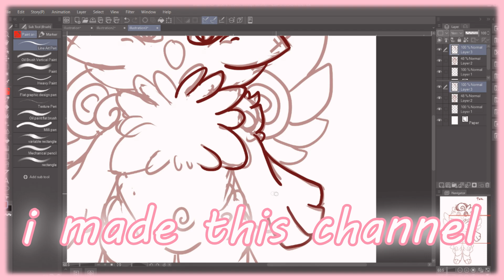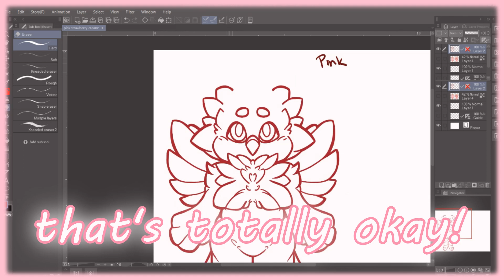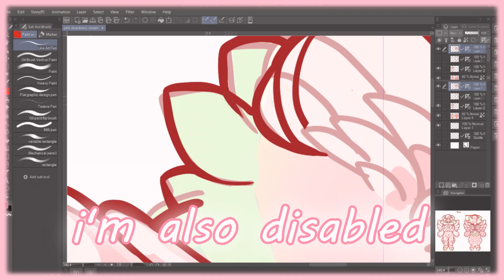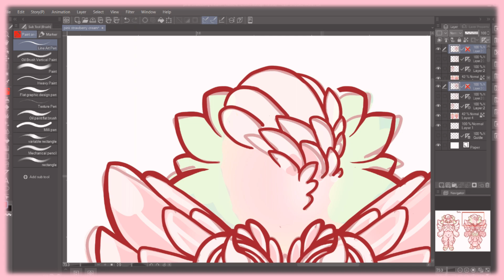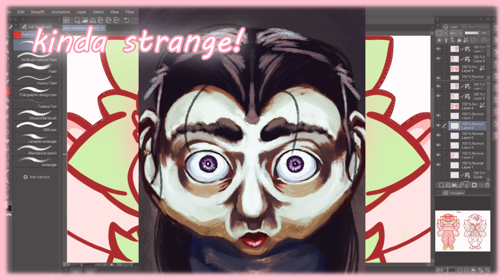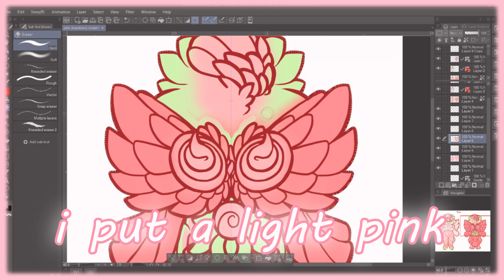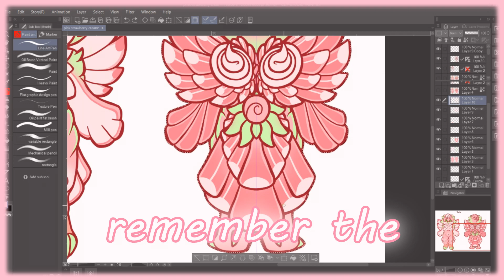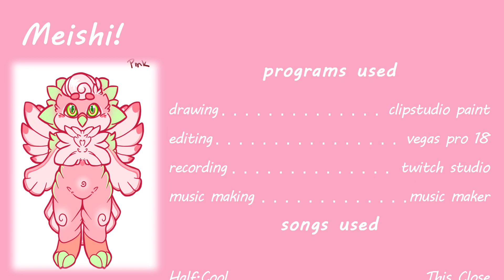mascot character design 1: Strawberry Cream!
hi everyone! i made this channel to learn how to draw cute things ouo

i decided to make six mascots to learn alongside! each one has a different medium to cheer for. meishi here is soft boy on duty for digital art :3

i know very little about video editing so bear with me ^^'

pixiv: chaiy_chaiys_arts_and_crafts

Songs
This Close - half.cool
CUTE MELODIES 1 by Soundtrack 4 Life
The Music In My Headphones by Telepathic Teddy Bear
No changes were made to the material
Turnaround by Evan Schaeffer